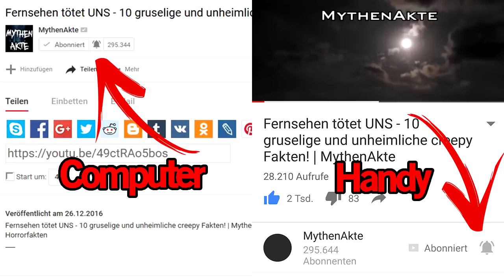Die 5 GRUSELIGSTEN und UNHEIMLICHSTEN WILDKAMERA AUFNAHMEN (JÄGER CAMS) | MythenAkte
Die 5 GRUSELIGSTEN und UNHEIMLICHSTEN WILDKAMERA AUFNAHMEN | MythenAkte
Die 5 mysteriösesten und SCHOCKIERENDSTEN Jäger CAMS